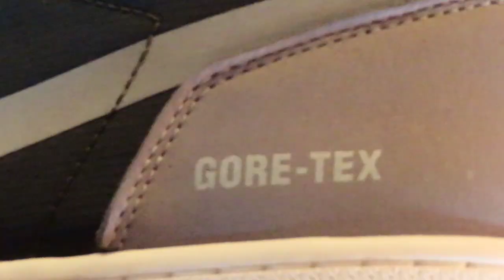LAST MINUTE TIPS TO SCORE THE COOL GREY 11s FROM THE RESTOCK & THE JORDAN 1 GOR-TEX REVIEW!!!!!!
What’s good crew? Chef back in the kitchen with y’all and I got some news. The first 3 minutes is my recipe to land the Cool Grey 11s from Footlocker’s restock so pay close attention. Then we look at the Air Jordan 1 x Gor-Tex collab and I go through the details? How you feel about these? Did you cop?

Music curated by Mute Won